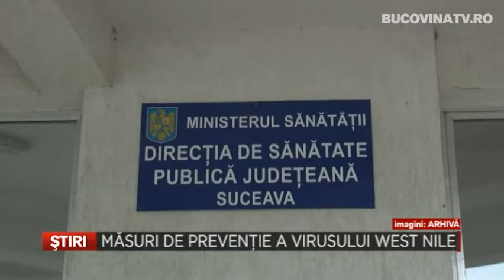Masuri de preventie a virusului West Nile